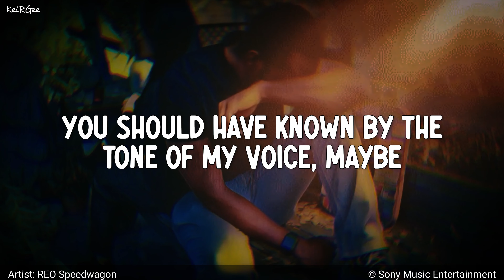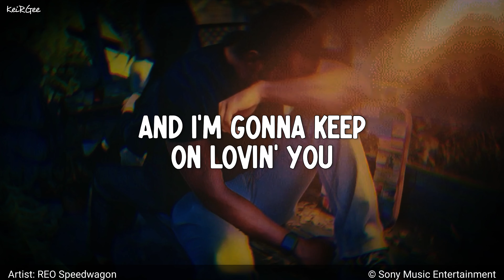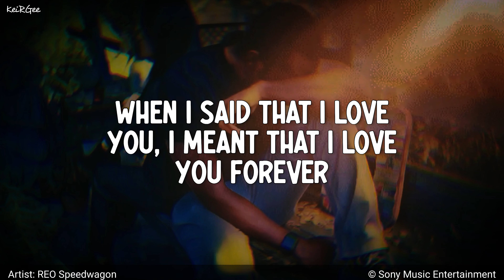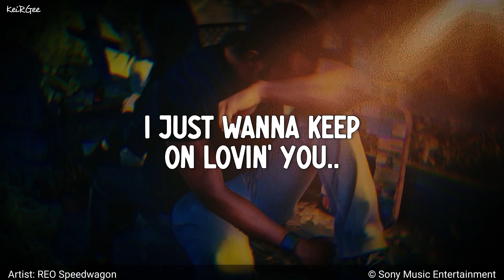Keep On Loving You | by REO Speedwagon | KeiRGee Lyrics Video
Released: 1980

Album: Hi Infidelity

Artist: REO Speedwagon

Genre: Rock